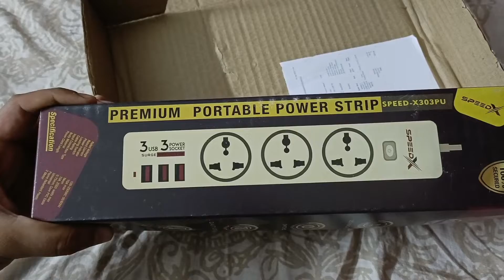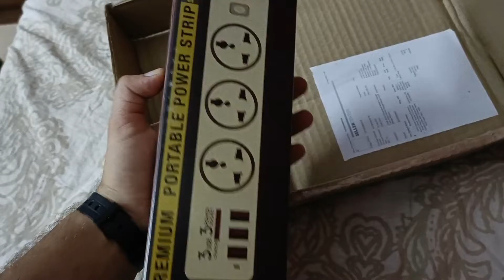Daraz | ENRG Smart Universal Extension Board | What They Show Vs What They Send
I will upload daraz reviews of what they show Vs what they send.

you can recommend any product to review.